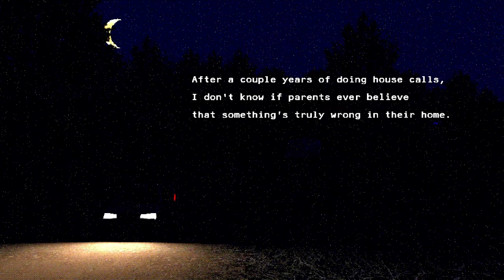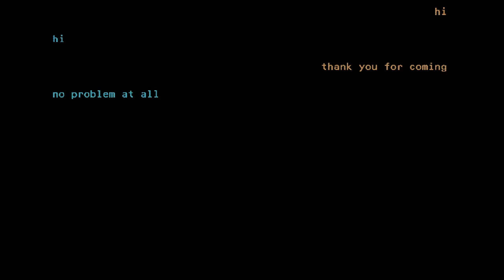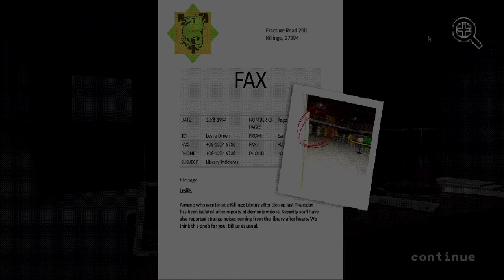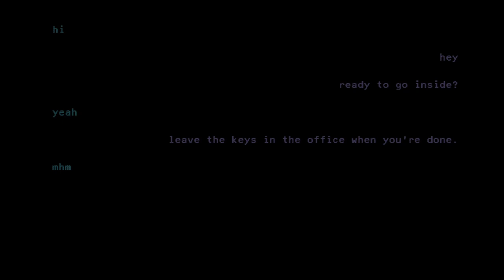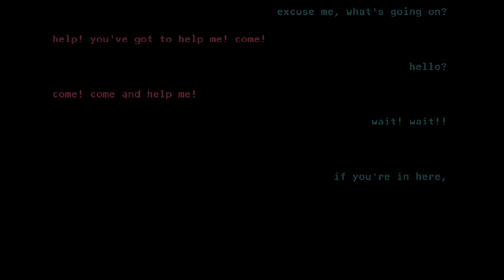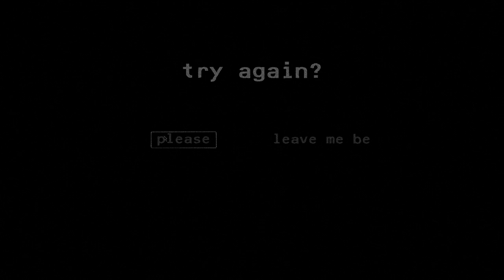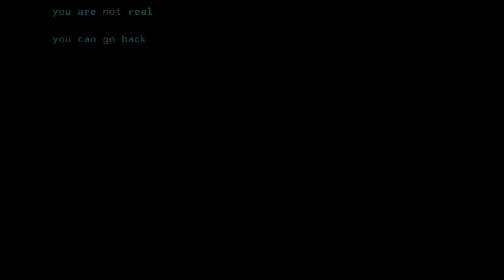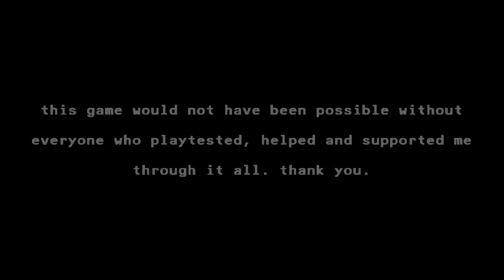IN THIS GAME THE ONLY THING KEEPING US ALIVE IS JESUS CHRIST HIMSELF | I Worked As An Exorcist